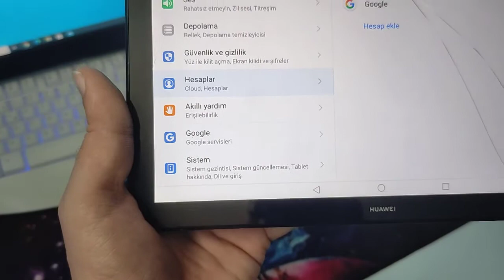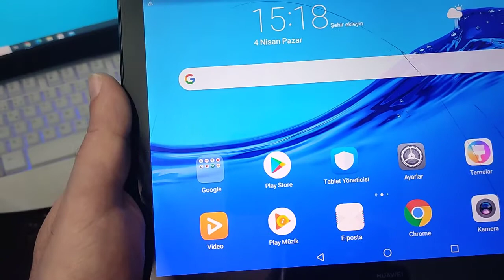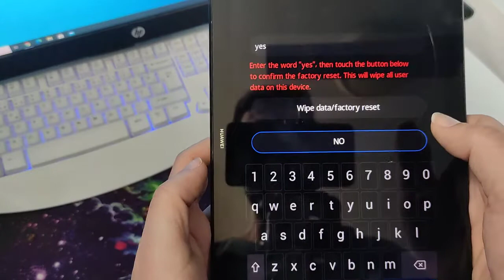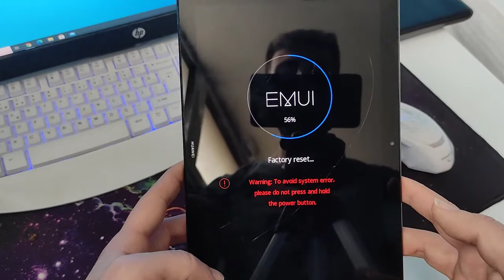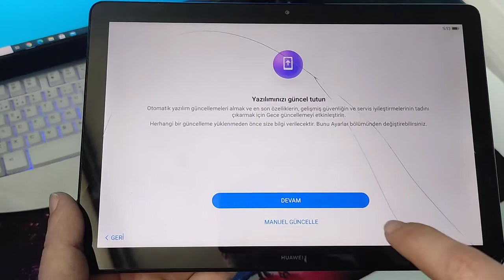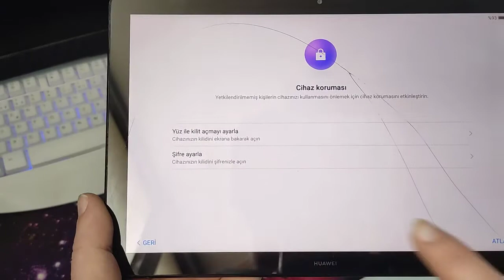Huawei Tablet Nasıl Format atılır.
Sizin için basit benim için önemli

Simple for you important to me

illimonata0